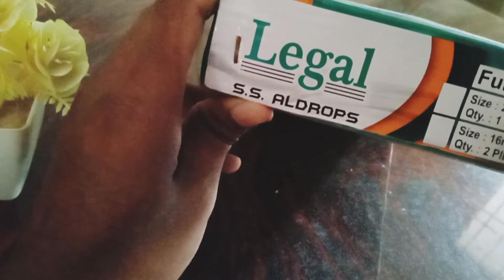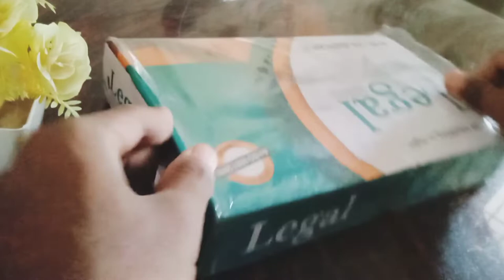Unboxing Branded Door Aldrop दरवाजा का सिटनी/चिटकनी 🔥 Door Kit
Unboxing Branded Door Aldrop दरवाजा का सिटनी/चिटकनी

Purchase Link लिंक पे किल्क करके खरीद सकते हो

Fancy Aldrop-

Door Ki chitkani Unboxing
Unboxing Video
Door Aldrop Unboxing
Aldrop price
Darwaja ki Sitkani price
branded door kit
sandeep singh unboxing video
Dranded darwaje ka chitkani
Door kit